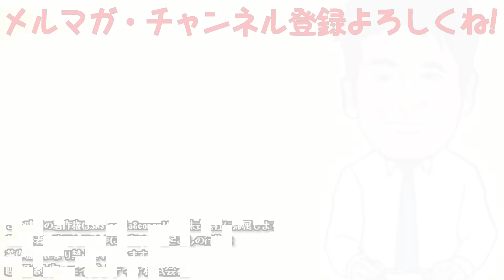昔は事故が多発！？JALはなぜ倒産し、再生できたのか【JAL企業解説】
今回は好評の企業解説、JAL編です！

【NEW】不老不死の研究（幻冬舎）
多動力 (NewsPicks Book) (幻冬舎文庫)